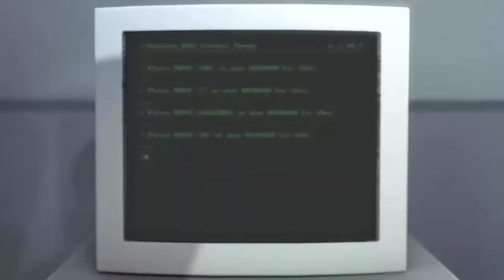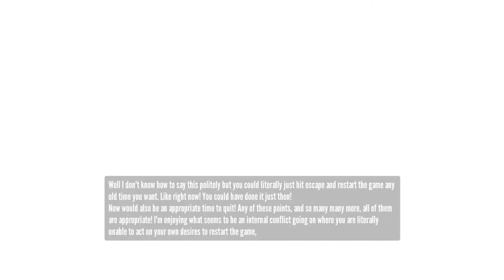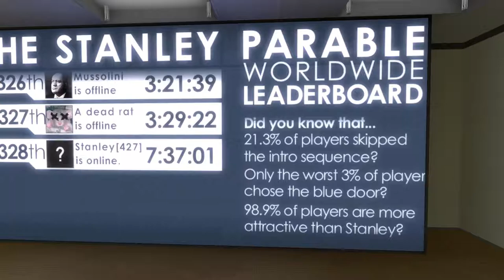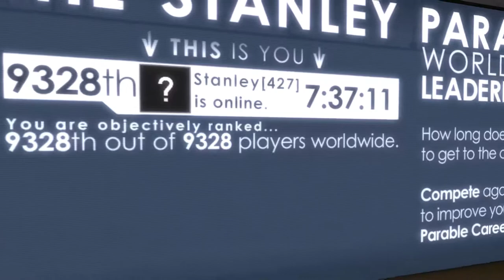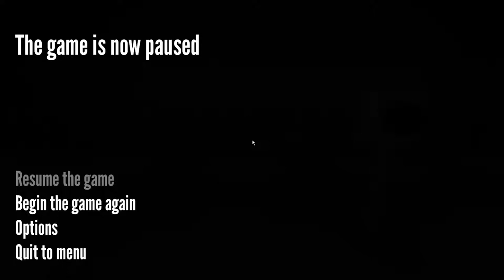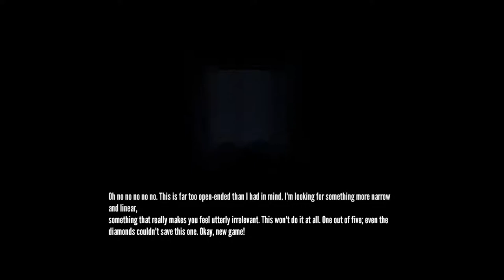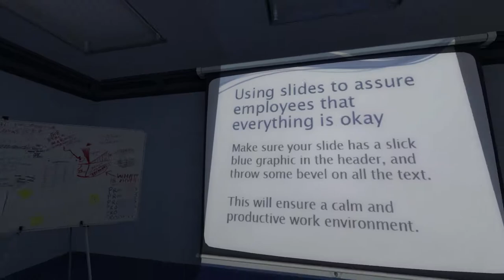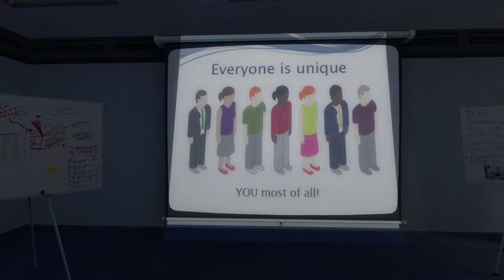PLAYING A GAME IN A GAME?!? | THE STANLEY PARABLE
IN THIS VIDEO I PLAY THE STANLEY PARABLE, A GAME THAT IS ALL ABOUT A MAN NAMED STANLEY WHO'S LIFE IS NARRATED BY KEVAN BRIGHTING.